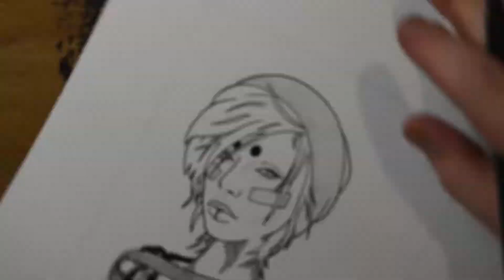💀 Speedpainting a traditional ink artwork 🖤 Episode 1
I wanted to try this for a long time now and here it finally is... My first speedpainting.
As reference I used a picture of JudesTube i randomly found on pinterest like always.

-Nikon D5600 for filming
-Pentel Pointliner Fineliner
-Pentel Orenz Mechanical Pencil
-Faber Castel Eraser Pencil
-Stylefile Marker